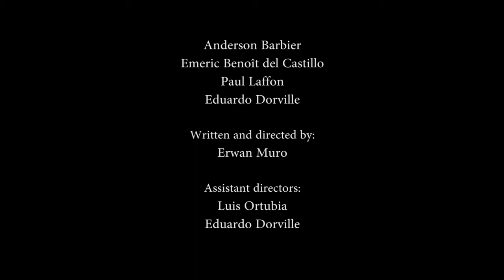BEAST - Court-métrage (16mm)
Deuxième court-métrage en pellicule réalisé l'année dernière, que je ne publies que maintenant. Hé oui.

Anderson Barbier
Emeric Benoît del Castillo
Paul Laffon
Eduardo Dorville

Assistant Direction: Luis Ortubia

You Complete Me - The Dark Knight